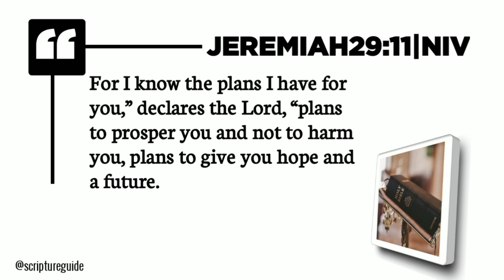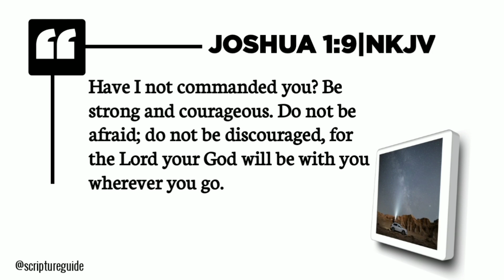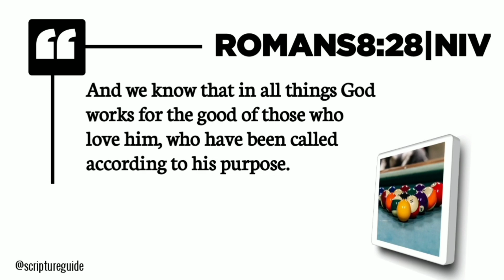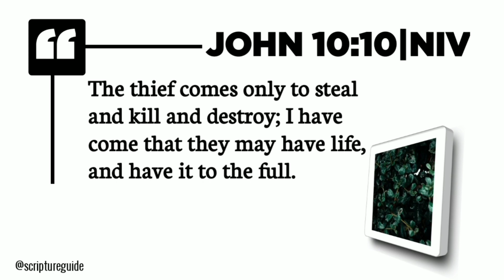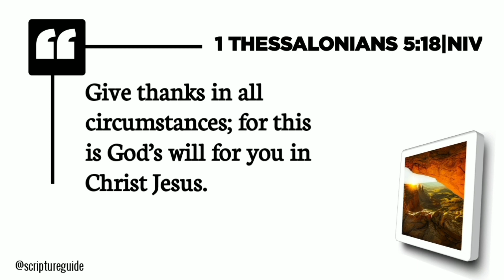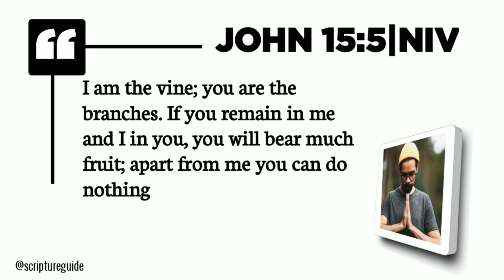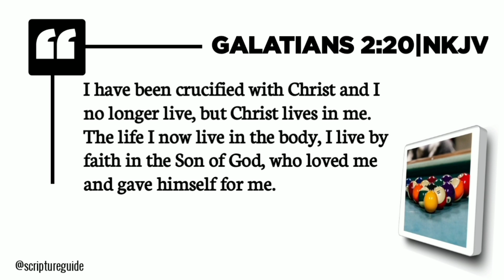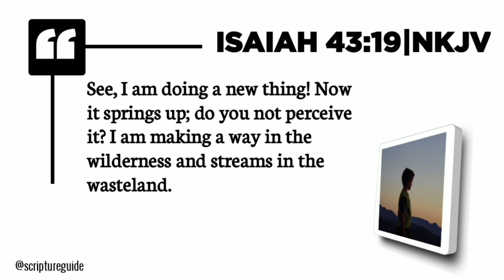100 Most Popular bible verses Every Christian should Memorize and know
100 Most Popular bible verses Every Christian should Memorize and know

♧ NKJV